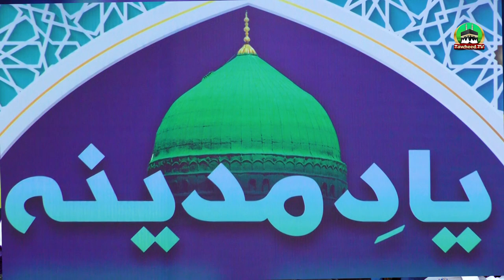Mehfil Yaad e Madina | Complete | 28 Mar 2023 | Shah Jalal Centre Lahore | Dr Ashraf Asif Jalali